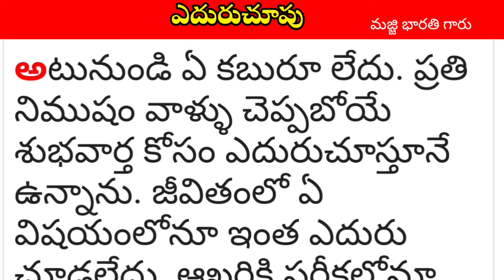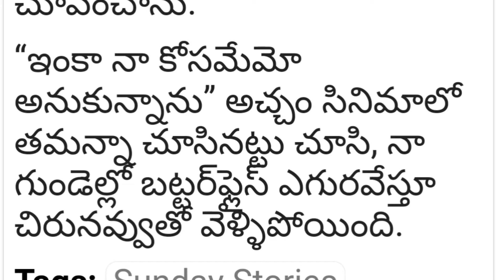ఎదురుచూపుhearttouchingstory telugustoryaudiobook audiobooks audiobooksonline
ఎదురుచూపుhearttouchingstory